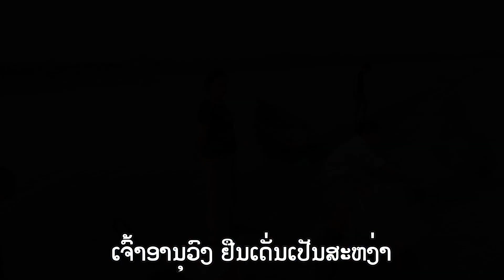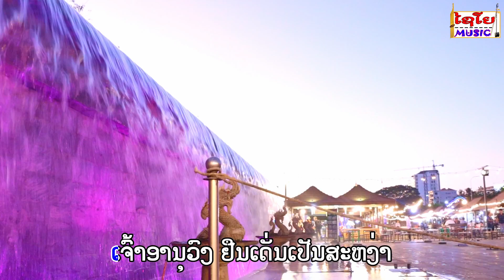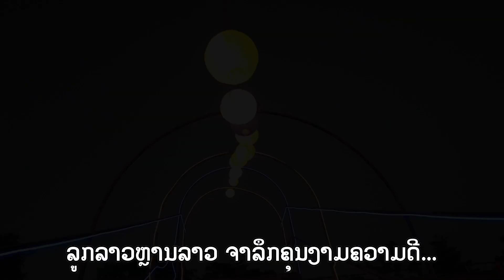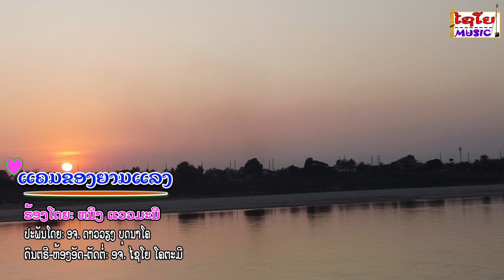ແຄມຂອງຍາມແລງ- แคมของยามแลง- ໜິງ ແວວມະນີ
* ເນື້ອຮ້ອງ/ທຳນອງ: ອຈ. ດາວວຽງ ບຸດນາໂຄ
* ດົນຕີຣໂດຍ: ອຈ. ໄຊໂຍ ໂຄຕະມີ
* ຫ້ອງອັດສຽງ: ອຈ.ໄຊໂຍ ໂຄຕະມີ
 * ຕັດຕໍ່ພາບ: ອຈ.ໄຊໂຍ ໂຄຕະມີ
❌ ໝາຍເຫດ: ທຸກໆຜົນງານເພງ-ລຳ-ຫລືວີດີໂອ ຂອງຊ້ອງຢູທູບ ໄຊໂຍ-ມິວສິກ ລ້ວນແລ້ວແຕ່ສະຫງວນລິຂະສິດ ເພາະສະນັ້ນຫ້າມລະເມີດ , cover , ເສບສົດ ຫຼື ເອົາໄປດັດແປງແກ້ໃຂສ່ວນໃດສ່ວນນຶ່ງໃນທຸກໆກໍລະນີຂອງທຸກໆວີດີໂອໃນຊ້ອງນີ້ ຫລື ເອົາໄປລົງຊ່ອງອື່ນໂດຍເດັດຂາດຖ້າທ່ານລະເມີດຈະຖືກປັບໃຫມ